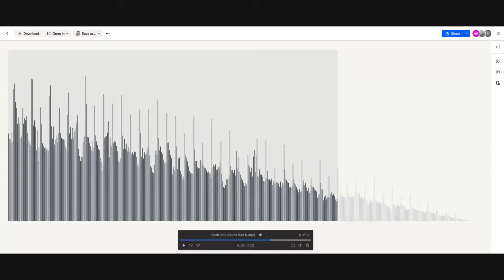"That's Championship Football" | Garry Cobb On Eagles 6-0 Start, Beating the Cowboys & more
Former Philadelphia Eagles lineback, Garry Cobb discusses his takeaways from the Eagles victory over the Dallas Cowboys. He also breaks down their 6-0 start, Jalen Hurts growth and leadership, the coaching staffs performance, the dominant Eagles defense, and more.

Philadelphia Eagles: Monday edition of the show! We're recapping the matchup between the Philadelphia Eagles and the Dallas Cowboys, NFL week 6 recaps, Jalen Hurts performance, the Eagles 2022 schedule, the Eagles championship aspirations, Jalen Hurts contract negotiations, the pressure on Jalen Hurts to succeed with weapons, the Eagles standing in the NFC East, offensive & defensive potential, on-field chemistry, Eagles practicing less, Eagles game plan for week 1, and much more. Dan Sileo is live on The National Football Show across JAKIB Sports